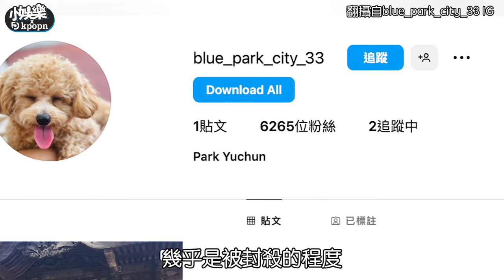【小娛樂】朴有天醜聞後開新IG求復出 「粉絲數超少」準備復出南韓演藝圈？